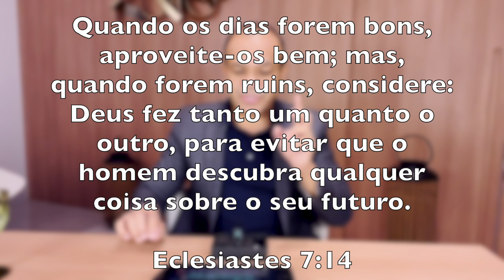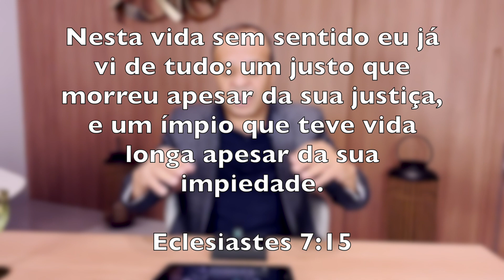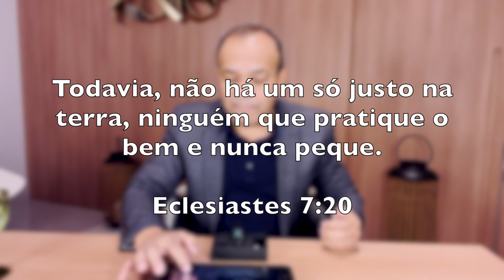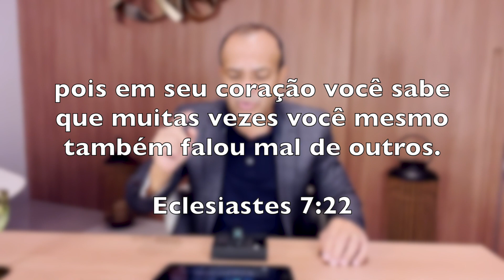Palavra das 15h - ECLESIASTES 7 | As Verdades de Eclasiastes 7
Assista na íntegra a poderosa mensagem que o Pr. João Guimarães tem para nossos corações hoje. O poder divino de uma forma nunca vista!